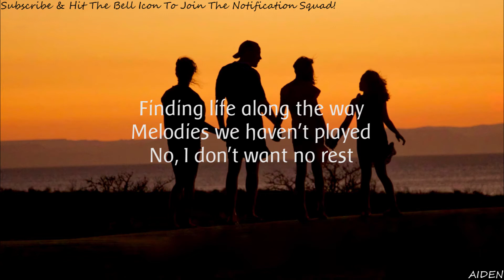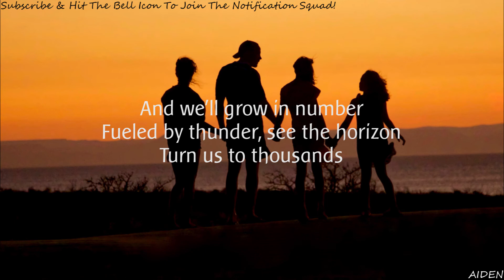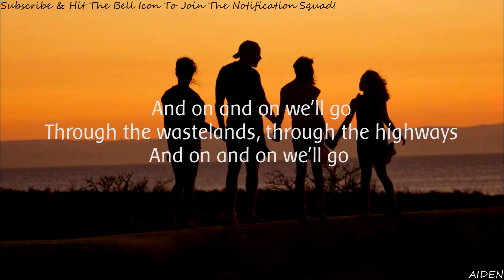Cartoon - On & On feat. Daniel Levi (Lyrics)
Hey ! Guys
So, this video is about lyrics for a beautiful song called " ON AND ON "
originally by Cartoon & Daniel Levi